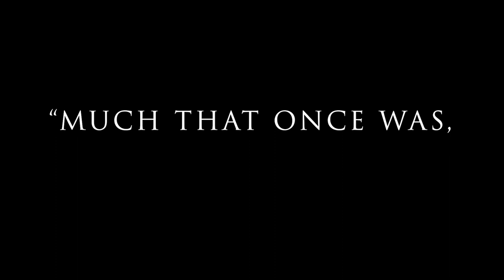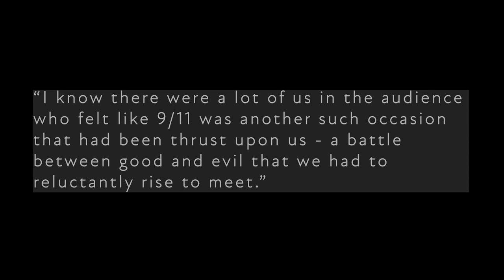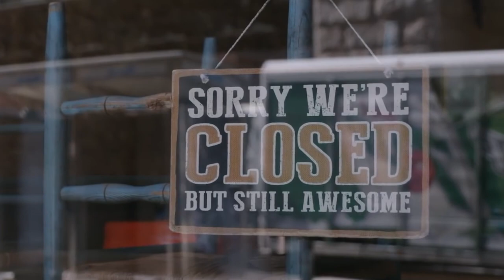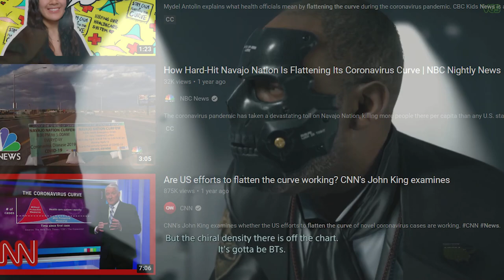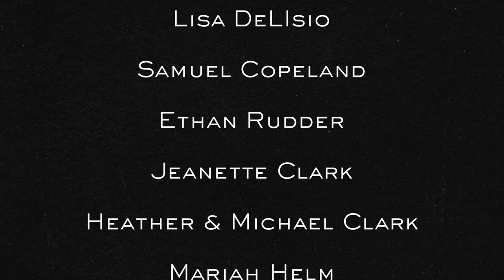How a Pandemic Transformed Death Stranding | Video Essay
“And though in all lands love is now mingled with grief, it grows perhaps much the greater.” - J.R.R. Tolkien, The Fellowship of the Ring

When it was released in late 2019, Death Stranding was an enigmatic, divisive story about a man delivering packages at the end of the world. Now, after two years of pandemic, the game takes on a radically different message.

A huge thank you goes out to our patrons for making this video possible: Our deepest gratitude goes out to Rachel DeLisio, John DeLisio, Samuel Copeland, Ethan Rudder, Jeanette Clark, Michael & Heather Clark, Peter DeLisio, Mariah Helm, Roger Anderson, Chris Heatherly, Hero, Salvador Reyes, and SkullHammerSmash.

Death Stranding footage from SourceSpy91

Visual Media: Death Stranding (2019), The Fellowship of the Ring (2001), The Adventures of Huckleberry Finn (1939), Parasite (2019), Ferris Bueller's Day Off (1986)

Music Used: Don’t Be So Serious - Low Roar, Chiralium - Death Stranding OST, Main Theme - Death Stranding OST, Infiltration - Firewatch OST, In Memory of Jean Talon - Mini Vandals, An Endless Beach - Death Stranding OST, Exploration (Ruins) - Sable OST

Sources:
Ahuja, Jabir. “Ordering in: The rapid evolution of food delivery.” McKinsey & Company. September 22, 2021
Maiman, Bruce. “I’m a postal worker. In the coronavirus pandemic, I am my customer’s link to the world.” Yahoo Lifestyle, 2020.
Ebert, Roger. “Lord of the Rings: The Fellowship of the Ring.” Film Review. December 19, 2001.
LaSalle, Mick. “20 Years Later: 9/11 changed everything, including movies.” DateBook. September 8, 2021.
Borrelli, Christopher. “The Evolving Images of 9/11.” Chicago Tribune. September 11, 2011.